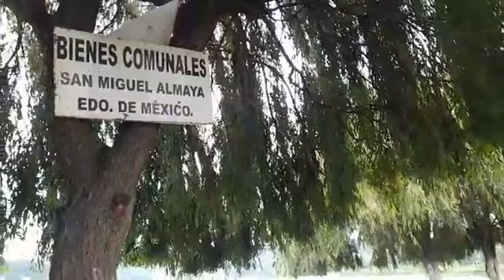LAGO DE ALMAYA Donde se cuenta de la sirena, la llaman tlanchana 🧜‍♀️NOS METIMOS A NADAR 😬